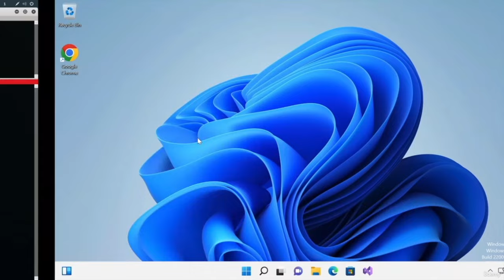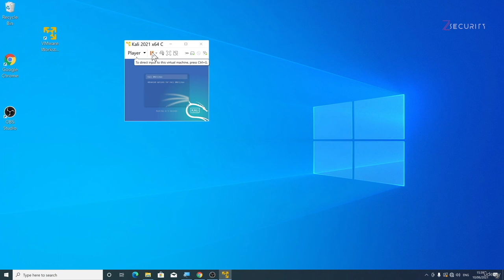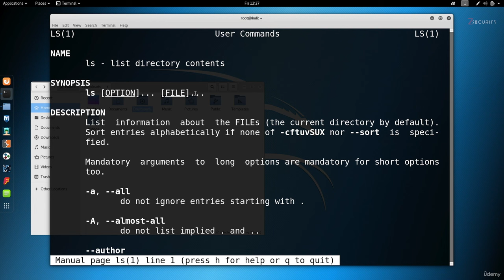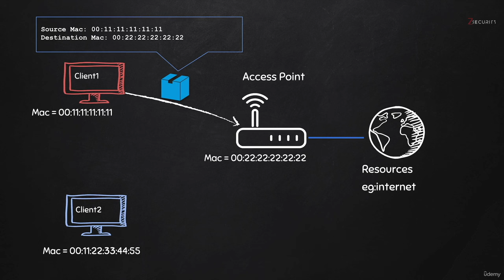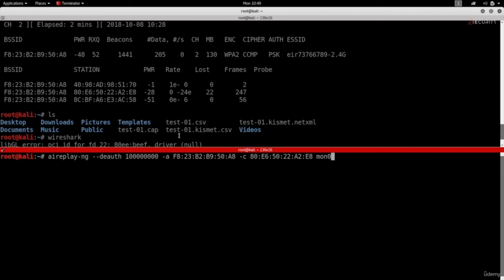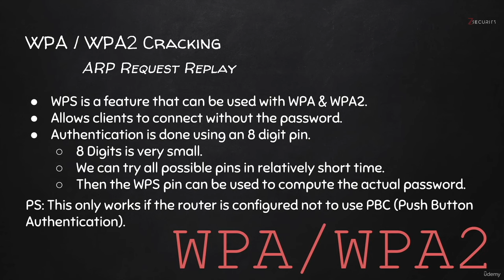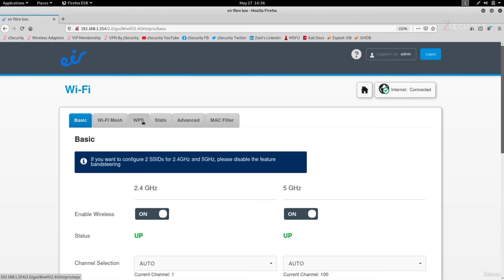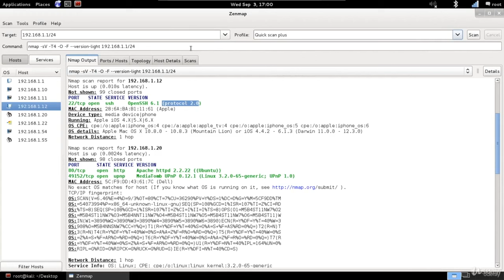Learn Ethical Hacking From Scratch - Full Course (Part 1/5)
Embark on a comprehensive journey to master ethical hacking from scratch with full course. Discover the fundamentals of ethical hacking and gain the skills to identify and prevent vulnerabilities in systems and networks.
Python For Ethical Hacking & Cybersecurity Beginner Course
Ethical Hacking Tutorial for Beginners | Full Course in 12 Hours

This course assumes you have NO prior knowledge and by the end of it you’ll be able to hack systems like black-hat hackers and secure them like security experts!

This course is highly practical but it won’t neglect the theory; we’ll start with ethical hacking basics, breakdown the different penetration testing fields and install the needed software (on Windows, Linux and Mac OS X), then we’ll dive and start hacking straight away. You’ll learn everything by example, by analysing and exploiting different systems such as networks, servers, clients, websites …..etc.

The course is divided into a number of sections, each section covers a penetration testing / hacking field, in each of these sections you’ll first learn how the target system works, the weaknesses of this system, and how to practically exploit theses weaknesses to hack into this system.

By the end of the course you will have a strong foundation in most hacking or penetration testing fields and you’ll also learn how to detect, prevent and secure systems and yourself from the discussed attacks.

The course is divided into four main sections:

1. Network Hacking – This section will teach you how to test the security of both wired & wireless networks. First, you will learn network basics, how they work, and how devices communicate with each other.

2. Gaining Access – In this section you will learn two main approaches to gain full control or hack computer systems

3. Post Exploitation – In this section you will learn how to interact with the systems you compromised so far. You’ll learn how to access the file system (read/write/upload/execute), maintain your access, spy on the target (capture key strikes, turn on the webcam, take screenshots….etc) and even use the target computer as a pivot to hack other systems.

4. Website / Web Application Hacking – In this section you will learn how websites work, how to gather information about a target website (such as website owner, server location, used technologies ….etc) and how to discover and exploit the following dangerous vulnerabilities to hack into websites:

File Upload.
Code Execution.
Local File Inclusion.
Remote File Inclusion.
SQL Injection.
Cross Site Scripting (XSS).

All the techniques in this course are practical and work against real systems, you’ll understand the whole mechanism of each technique first, then you’ll learn how to use it to hack into the target system. By the end of the course you’ll be able to modify the these techniques to launch more powerful attacks, and adopt them to suit different situations and different scenarios.